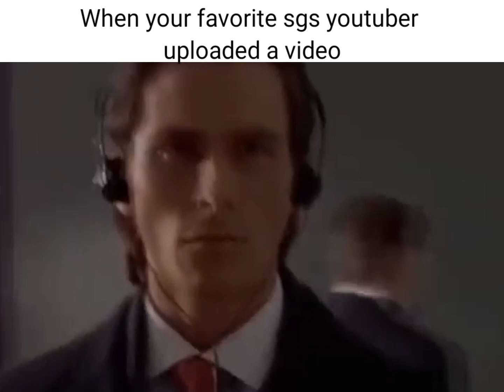SchoolGirls Simulator Slander (2)